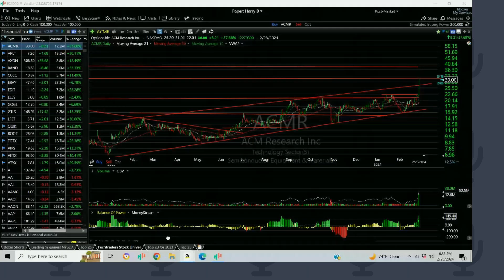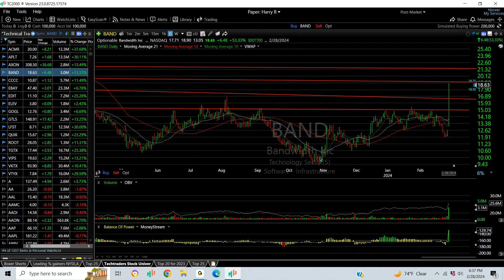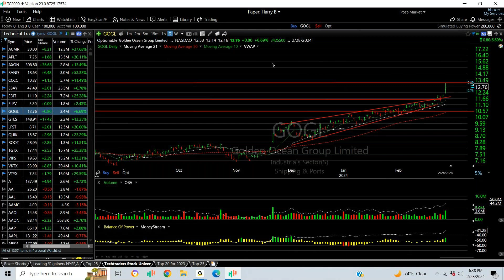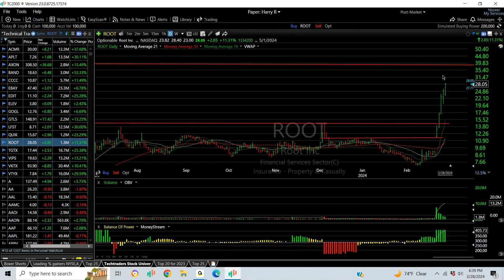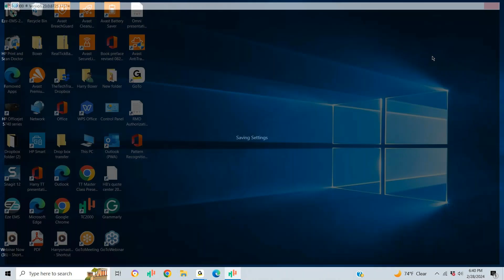TOP CHARTS OF THE DAY FOR 2/28/24 – EBAY, EDIT, TGTX, VTYX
2024/02/28 – Wednesday Top Charts of the Day by Harry Boxer, TheTechTrader.com.

It was a good trading day on Wednesday even though the stock market didn’t do so go. Let’s take a look at some stocks that are rocketing it.

eBay Inc. (EBAY) broke out of an inverse head and shoulders trading range on Wednesday with a move up of 3.01, or 7%, to close at 47.40, on 23.3 million shares traded. Resistance has put it at 49 1/2, which is the next target, and beyond that the secondary target is 52.

Editas Medicine, Inc. (EDIT) has exploded for two days now, and went from 8.15 to Wednesday’s high of 11.58, with a gain of 2.24, or 25 1/4%, to close at 11.10, on 7.2 million shares traded. A big thrust got it up to resistance so it might need to pull back, but my next target is 13 3/4.

TG Therapeutics, Inc. (TGTX) has a big reversal bar that has taken it from 11 1/2 to 18.89, and it closed at 17.44, up 3.53, or 25%, on 16.7 million shares traded. I’m now looking for an extension to retest the January high that came in around 22.65. Let’s see if it can get to 20 and 22 here.

Ventyx Biosciences, Inc. (VTYX) made an explosive move with a wedge and a pop on Wednesday, gaining 1.79, or 30%, to close at 7.84, on 16 million shares traded. It looks like it wants to extend. I have a target up in the 13-14 range. At some point this stock may rock n’ roll.

Timecodes
0:00 INTRO
0:16 ACMR
0:38 APLT
0:52 AXON
1:13 BAND
1:31 CCCC
1:42 EBAY
2:02 EDIT
2:15 ELEV
2:26 GOGL
2:38 GTLS
2:54 LFST
3:06 QUIK
3:17 ROOT
3:38 TGTX
3:59 VIPS
4:08 VKTX
4:23 VTYX